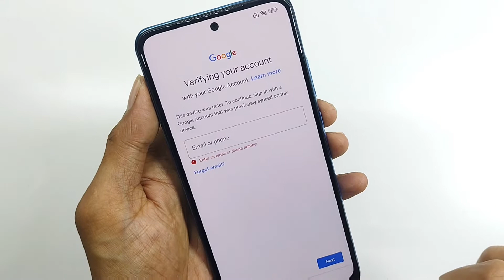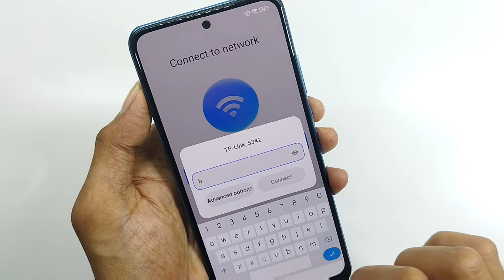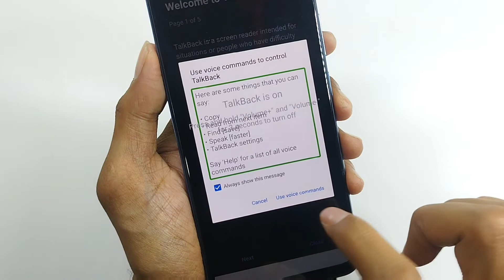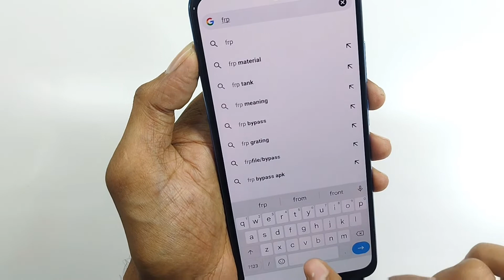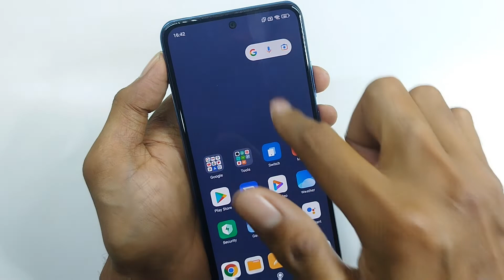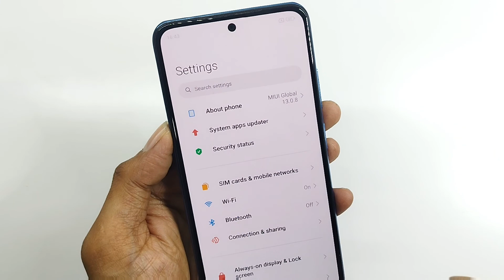Redmi Note 10s Android 12 Frp Google Accounts lock bypass Without Pc New Security Patch